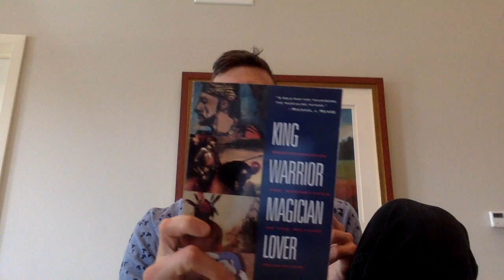DBC #47: King, Warrior, Magician, Lover: Introduction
First Video on King, Warrior, Magician, Lover: Redicsovering the Archetypes of the Mature Masculine by Robert Moore and Douglas GIllette.